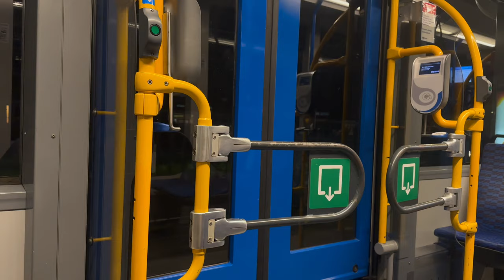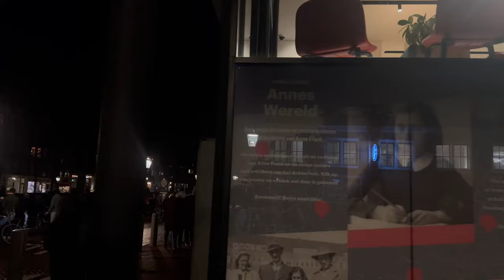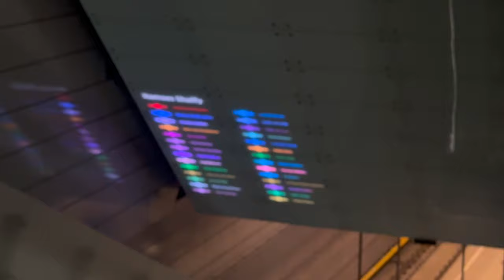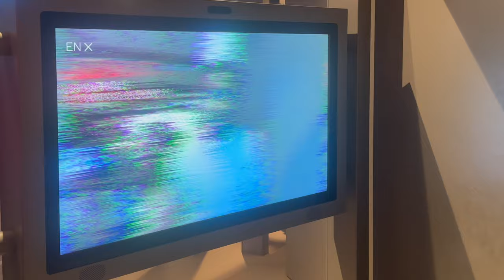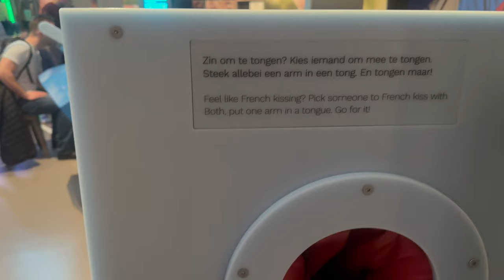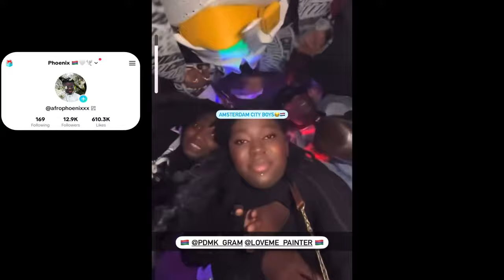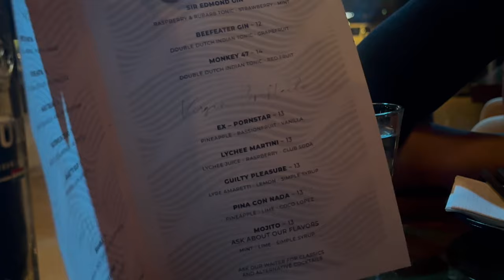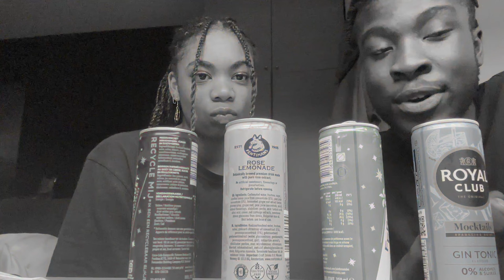BRITISH TAKEOVER AMSTERDAM for 72 HOURS 🇳🇱✈️ | 2024 Travel Vlog ft. Red Light District 🔞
Ramadan Mubarak to all my fellow muslims!!!, and going home to amsterdam was a blessing, one thing im mainly impressed about is the sustainability and the push for making a greener universe!!

Preview - 0:00
Intro/Travelling from the UK to Amsterdam - 0:44
Bike Riding - 3:13
Anne Franks House - 5:12
Canal Trip - 6:36
Red Light District - 8:15
Gym - 9:29
Aesthetic Travel - 10:10
Science Museum - 11:11
Restaurant in the Sky - 14:40
Club (Afrobeats/Amapiano) - 17:14
Restaurant Dinner - 21:55
Trying Dutch Drinks - 22:20
Ending Sequence - 23:58

*Tags*
amsterdam vlog 2024,amsterdam,vlog,coffee shop,red light district,amsterdam red light district,night life,club,arfobeats,amapiano,canal trip,uk,british,netherlands,amsterdam vlog,travel vlog,europe,ic phoenix